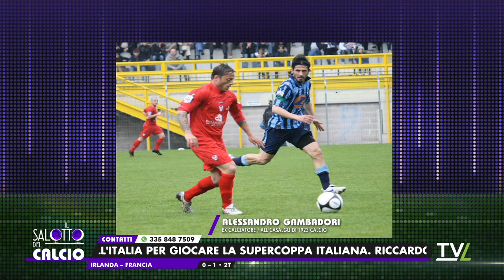Il Salotto del Calcio 27/03/2023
Con Alessia Lotti, Marco Mordini e con la partecipazione di Daniele Innocenti e Paolo Lora Lamia. Ospiti: Leonardo Cecconi e Francesco Filippelli.